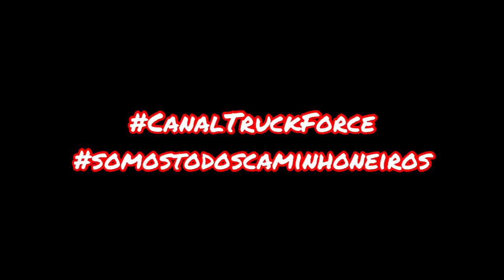Um dos vídeos mais tristes do canal!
Vídeo mostrando momento exato em que carro entra na contra mão e acaba de frente com caminhão que vinha em sentido contrário!